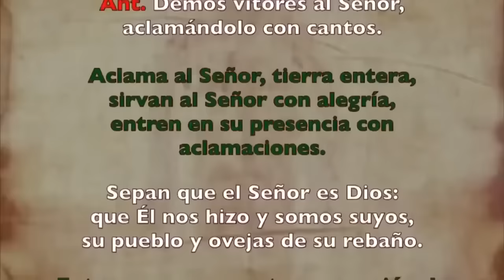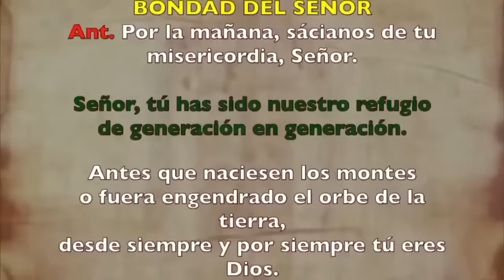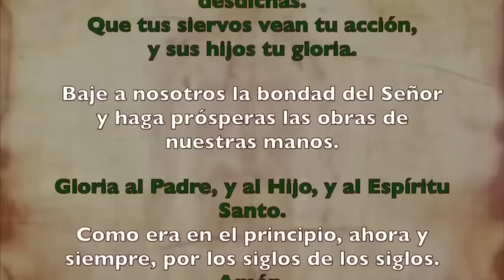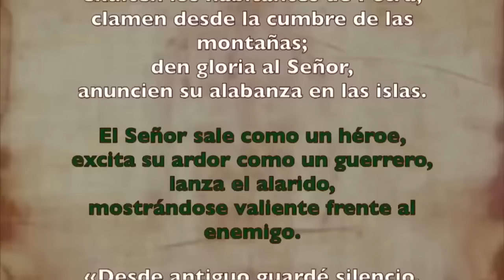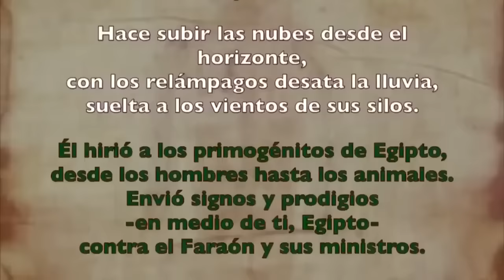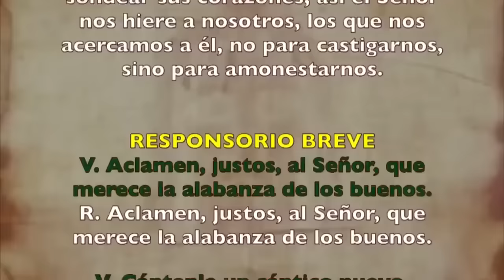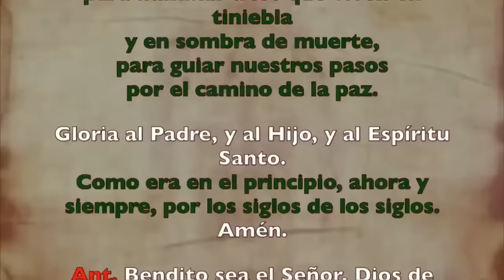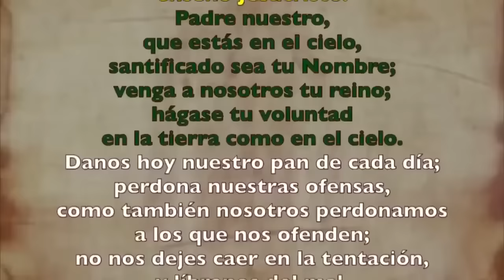Oración de la mañana (Laudes), LUNES 19 DE AGOSTO 2024, XX semana del T. Ordinario | Cathopray